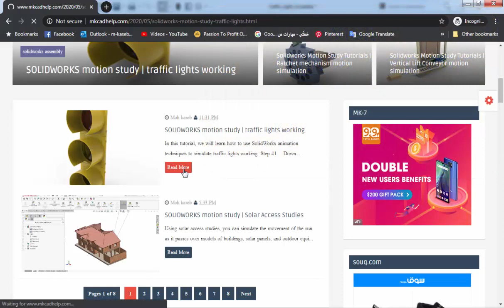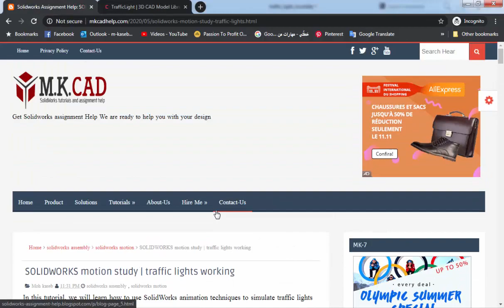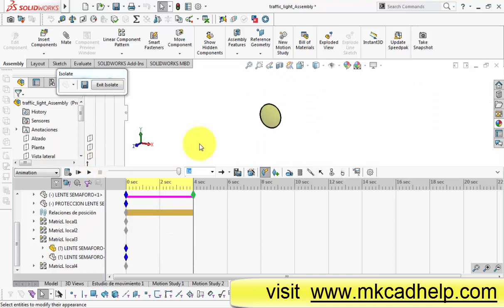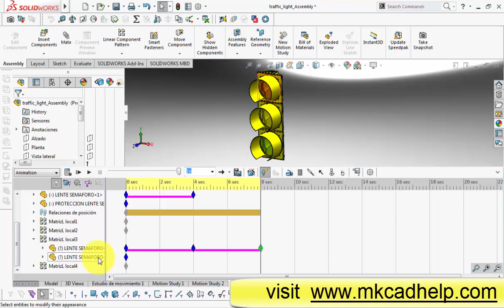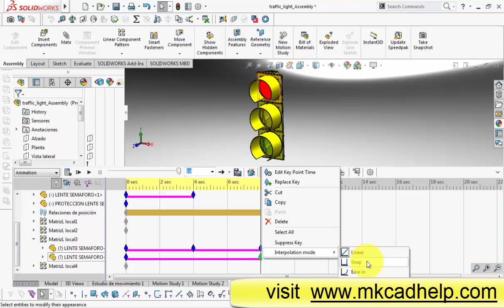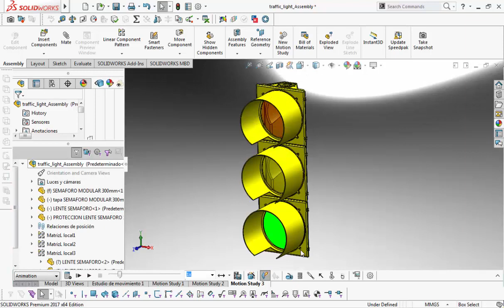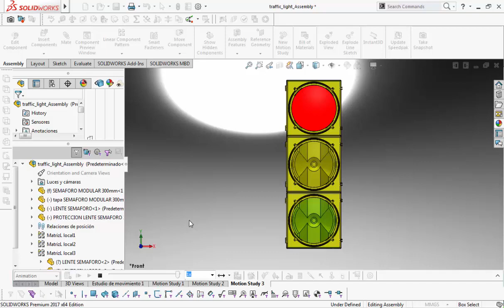SOLIDWORKS motion study | traffic lights working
In this tutorial, we will learn how to use SolidWorks animation techniques to simulate traffic lights working.